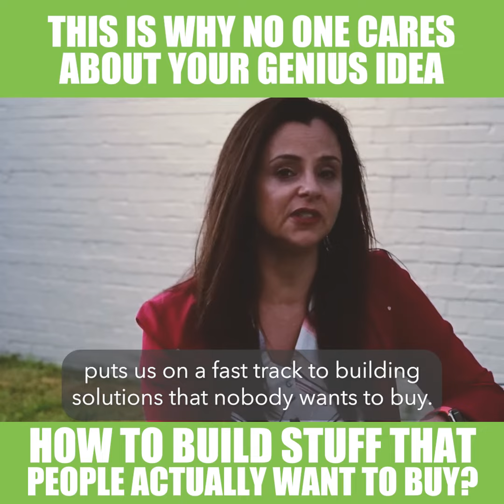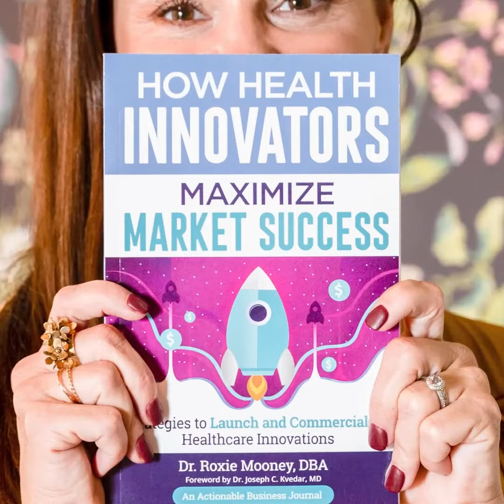This is why no one cares about your genius idea | The Health Innovators Show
𝟵𝟱% 𝗼𝗳 𝗶𝗻𝗻𝗼𝘃𝗮𝘁𝗶𝗼𝗻𝘀 𝘁𝗵𝗮𝘁 𝗮𝗿𝗲 𝗯𝗿𝗼𝘂𝗴𝗵𝘁 𝘁𝗼 𝗺𝗮𝗿𝗸𝗲𝘁 𝗳𝗮𝗶𝗹

𝗪𝗵𝘆?

𝗕𝗲𝗰𝗮𝘂𝘀𝗲 𝘁𝗵𝗲𝗿𝗲'𝘀 𝗻𝗼 𝗺𝗮𝗿𝗸𝗲𝘁 𝗳𝗼𝗿 𝘁𝗵𝗲 𝗽𝗿𝗼𝗱𝘂𝗰𝘁 𝘆𝗼𝘂’𝘃𝗲 𝗰𝗿𝗲𝗮𝘁𝗲𝗱!

When it comes to innovating products, there are two schools of thought:

Your internal R&D teams be the inventor of new product ideas.
Give external customers an equal seat at the R&D table.

Maybe you do have a great idea for a new product or offering - but how much of a NEED is there for your idea?

𝗗𝗼 𝘆𝗼𝘂𝗿 𝗵𝗼𝗺𝗲𝘄𝗼𝗿𝗸 𝗮𝗻𝗱 𝗟𝗜𝗦𝗧𝗘𝗡 𝘁𝗼 𝘄𝗵𝗮𝘁 𝘆𝗼𝘂𝗿 𝘁𝗮𝗿𝗴𝗲𝘁 𝗺𝗮𝗿𝗸𝗲𝘁 𝗶𝘀 𝗮𝘀𝗸𝗶𝗻𝗴 𝗳𝗼𝗿!

Have you built stuff that no one wanted to buy or adopt? Or, maybe you have a story of how you co-created with customers? I want to know. ⤵️

The transformation is happening. Here’s your front-row seat.

The Health Innovators Show is a video podcast about the leaders, influencers, and early adopters who are driving change in healthcare.

It’s a place to celebrate victories and learn from failures. A place to share with like-minded people and keep a pulse on the industry. Above all, it’s a place to sharpen your innovation, commercialization, and in/entrepreneurship skills.